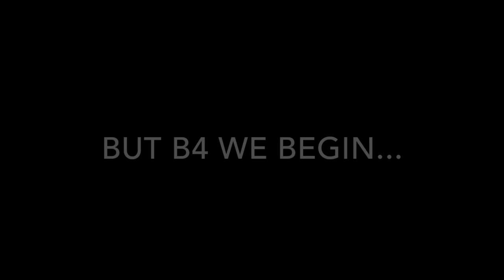What are the 5 components of fitness?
Is your workout missing one of these 5?

Check out my video and see how you can improve your overall fitness capability by utilizing all 5 components of fitness.

Peace & Love

-Carlos